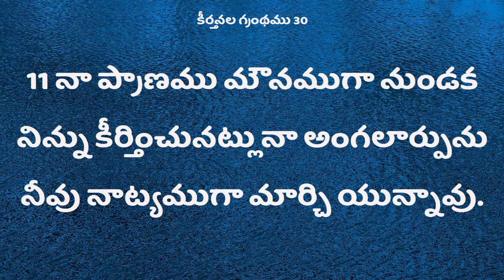Deevena Sandesalu Pastor Kranthi Kumar Garu dec0219